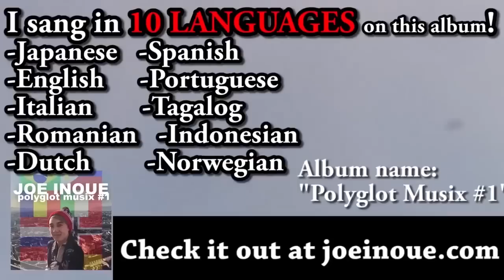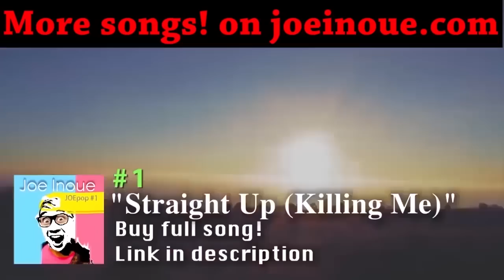WRITEとRIGHTとLIGHTの発音の違いは何？